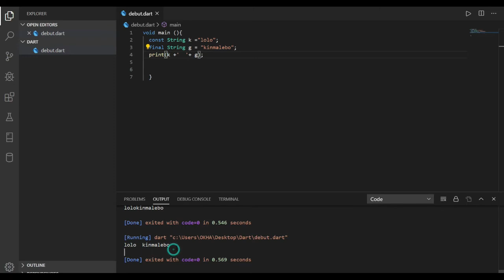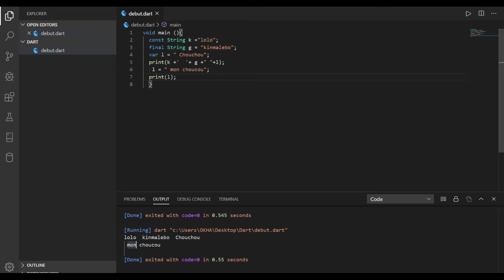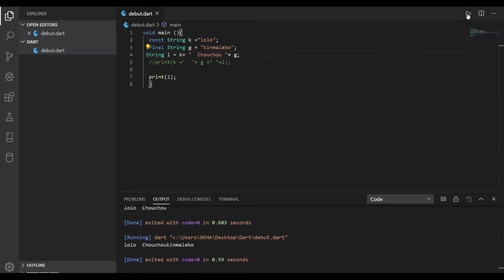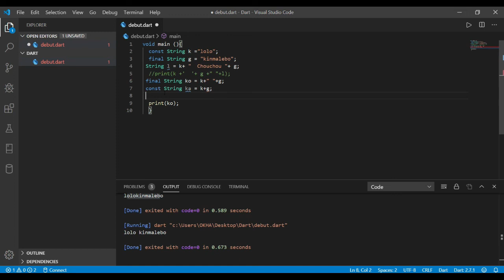comment maîtriser le langage DART rapidement Const et Final #3